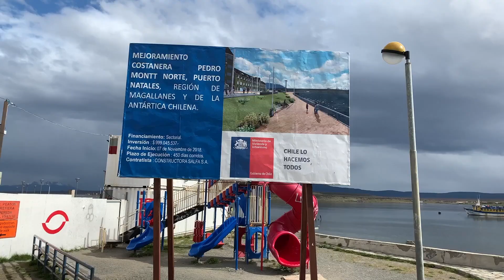2019 - Comisión Infraestructura del CORE visita obras que presentan dificultades en Puerto Natales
A solicitud de los beneficiarios y en busca de agilizar los procesos que permitan subsanar observaciones o bien poner en marcha algunos proyectos, este viernes y sábado los Consejer@s Regionales junto autoridades locales y profesionales visitaron siete obras que presentan dificultades o retraso en su puesta en marcha.